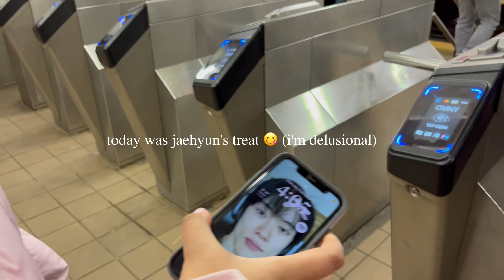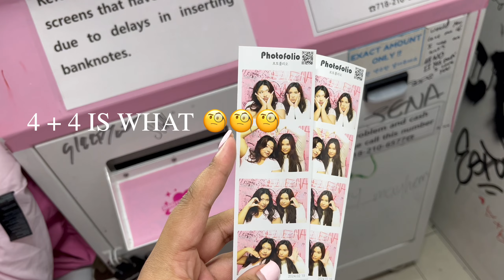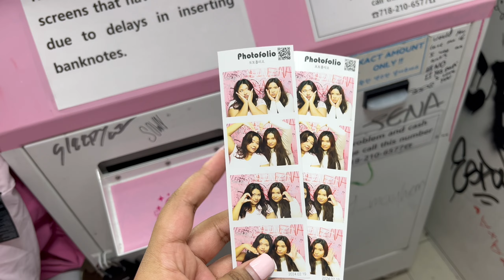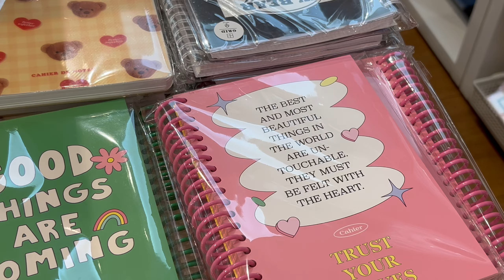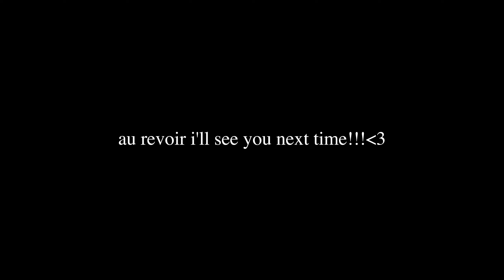forcing myself to go outside (a spring vlog)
hiiiii y'all!!! hope u enjoyed this one :')))